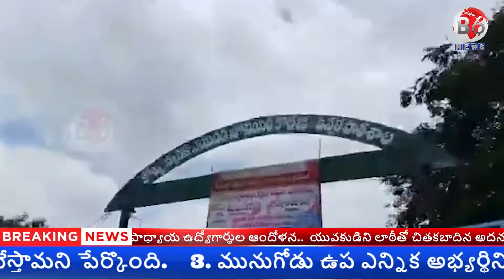ఆంధ్రప్రదేశ్ ఎమ్మార్పీఎస్ కళామండలి రాష్ట్ర అధ్యక్షుడు విజయ్ కుమార్